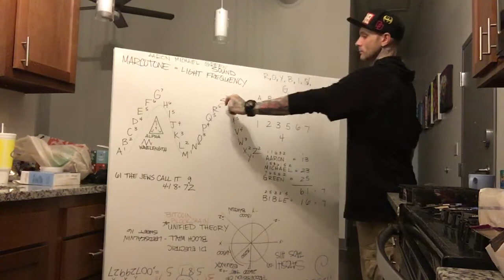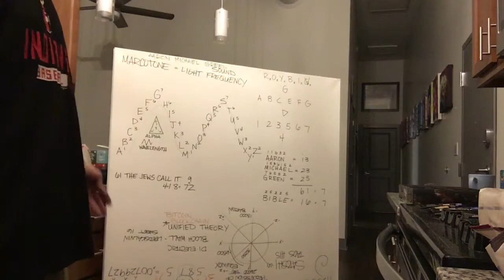Satoshi Revealed #11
Cofefee and a Break in Time...

Does your mother sew...timelines?

I Do..

I Am...

-X